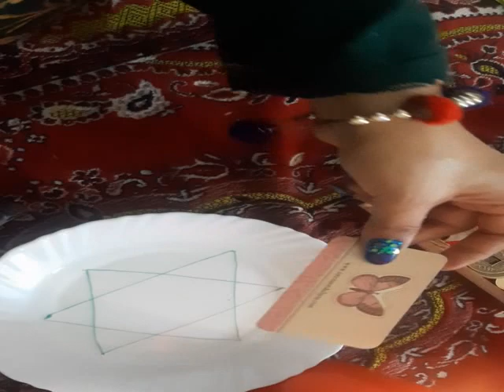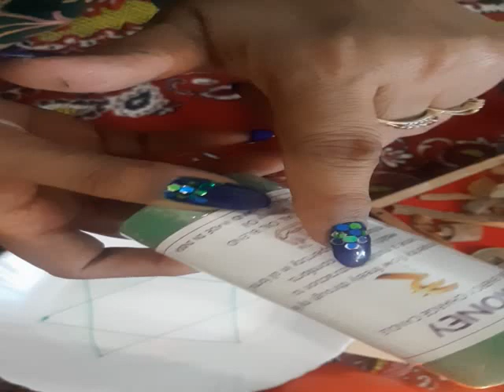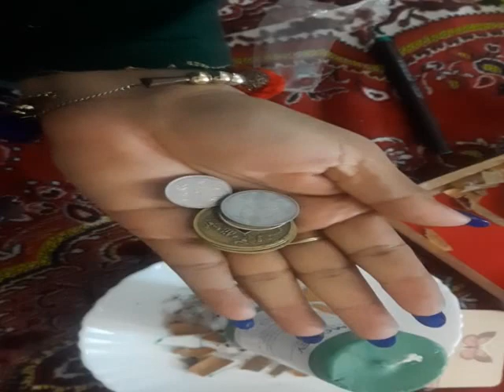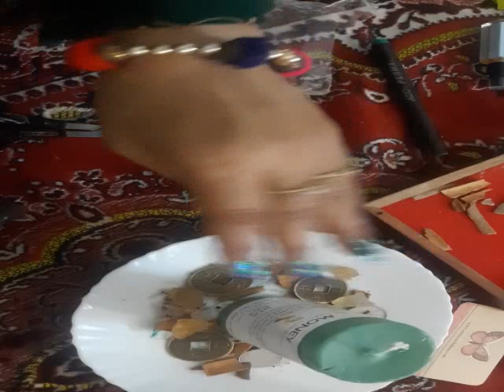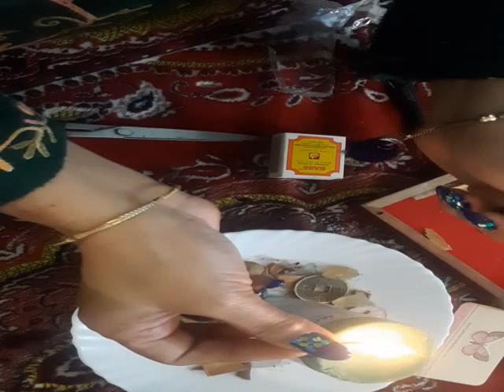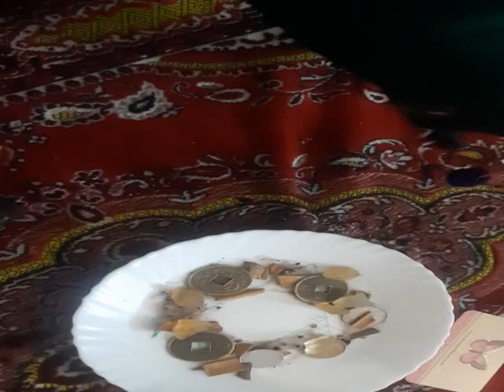Money spell done on Poornima every month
Ingredients to do Money flow:
Green candle
salt
green cloth
citrine
cinnamon sticks
6 coins  and lot of positivity Shabana Sharma Renowned Numerologist/Tarot Reader/Switchword Expert/Graphologist/Astrologer/Angel Card Reader and Life Coach.